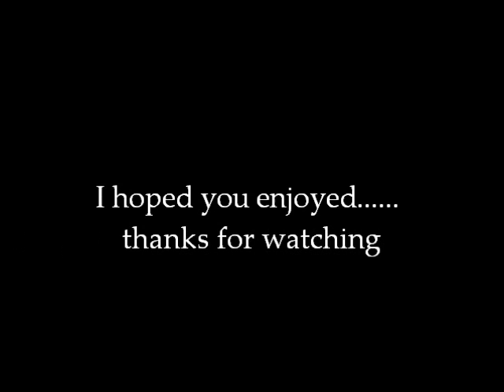Montel Leggett- Bluefield High School Class of 2014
Montel Leggett
5'6 175lbs
RB/WR/Ath.